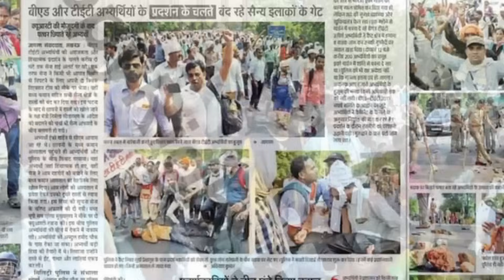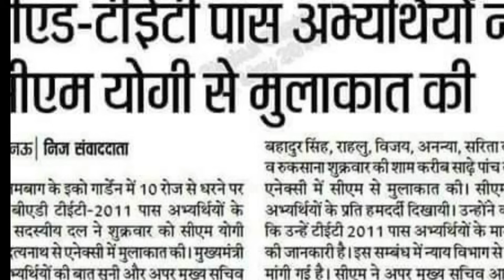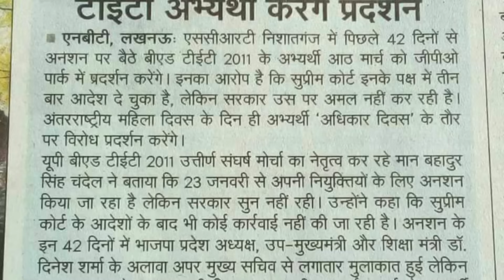12091 को मिलेगी नियुक्ति?/105/90 के क्या आसार?/काउंसलिंग नही सीधे नौकरी/6 माह का प्रशिक्षण/B.Edtet11